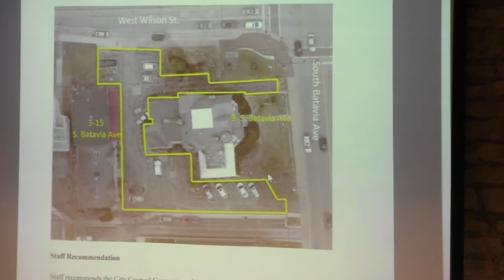Committee of the Whole October 15, 2019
Batavia Access Television programming.